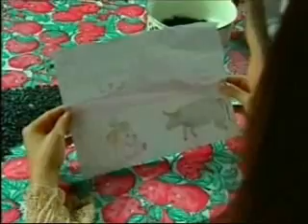Barrera de Amor Cap 9 -3